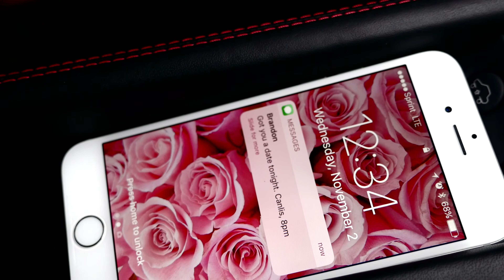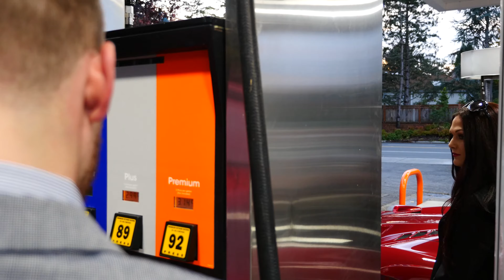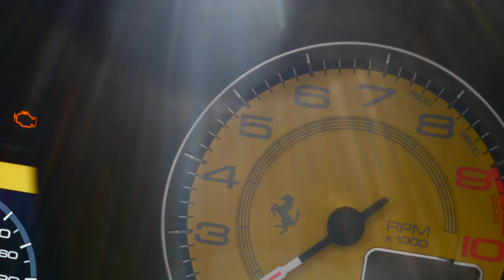A Not So Sleepless Night in Seattle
Make sure to play in 4K

Shot with:
Panasonic GH-4
DJI Ronin
DJI Phantom 3 Pro
DJI Osmo +